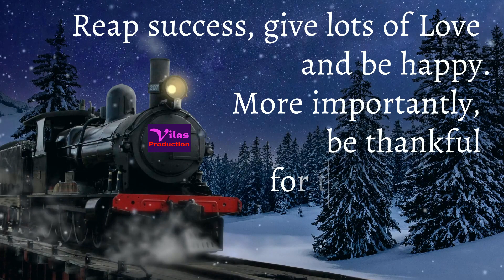HELLO DECEMBER 2020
SEASONS GREETING FROM ALL AT ICAS VILAS FINE ART
WISHING ALL OUR GLOBAL FAMILY MEMBERS & ART LOVERS.
 A MERRY CHRISTMAS, PEACE, GOOD HEALTH & PROSPEROUS NEW YEAR 2021